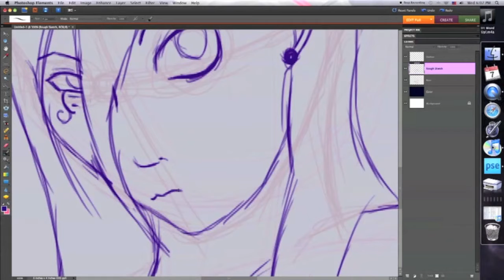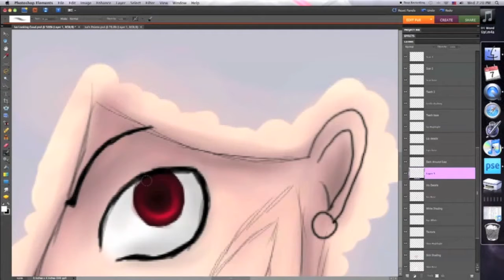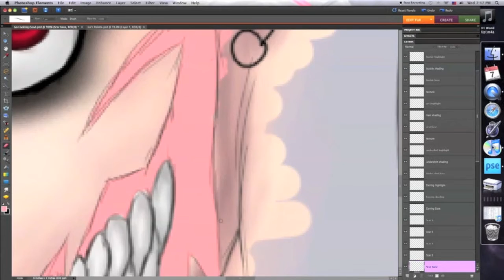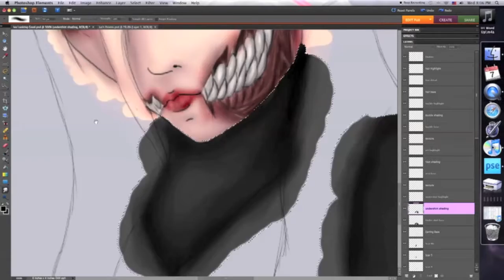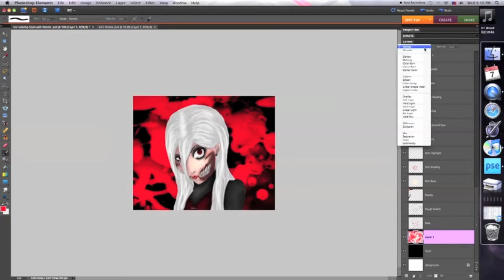Iva's Sweet Sweet Smile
Well this is my OC Iva AGAIN! I was really annoyed at the first Vid of her so I re did her, just for the record she's only like this when she's mad. When She's happy her skin doesn't rip so the teeth don't show. Anywho This didn't take much time at all actual and I'm happy about it ^_^

Song-
Fallen-Seether